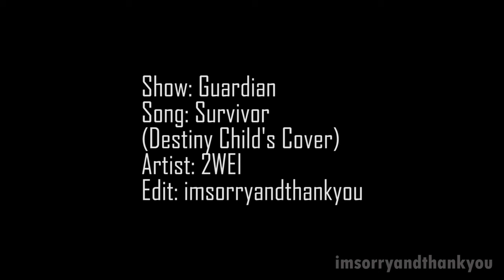Guardian (镇魂) Shen Wei/Black Robe Envoy - Survivor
I am in love with this song, and don't we all just enjoy Shen Wei/Black Robe Envoy being a badass bitch and kicking some serious Dixingian ass? I certainly do. He has known such heartbreak and pain and will fight whoever he needs to make sure he doesn't lose anyone ever again.

Show: Guardian (镇魂)
Song: Survivor
(Destiny's Child Cover) *corrected from misspelling in credits*
Artist: 2WEI
Edit: imsorryandthankyou